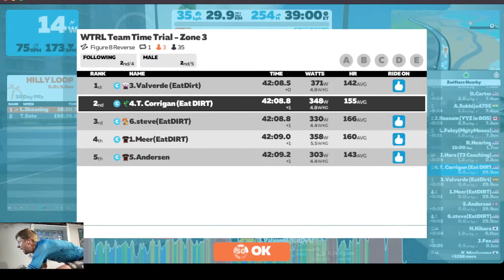WTRL TTT Zone 3 - Figure 8 Reverse Watopia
Los Animales